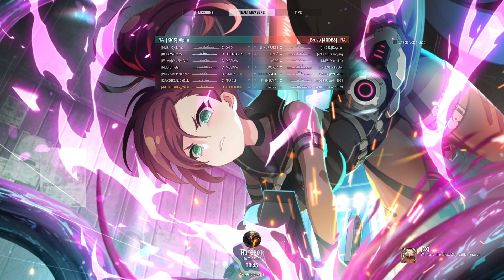World of Warships Clan Battle (Season 24) “Sea Dragon” [KMS] vs [4NDES]